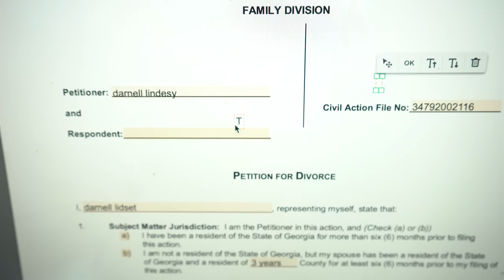I WANT A DIVORCE PRANK ON WIFE! *GOT HEATED*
LOL SHE SOO BLEW LOL SHE TRYING PUT ME OUT LMAO